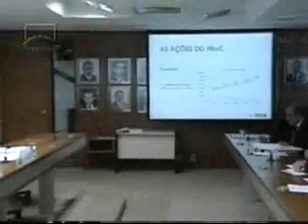Mudanças na Lei Rouanet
A Lei Rouanet de incentivo à Cultura vai mudar. Um dos objetvos é diversificar a produção cultural no país. O ministro da Pasta, Juca Ferreira...

25/03/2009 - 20:30 - SENADO, JORNAL DO SENADO